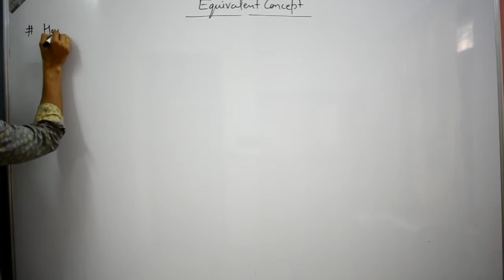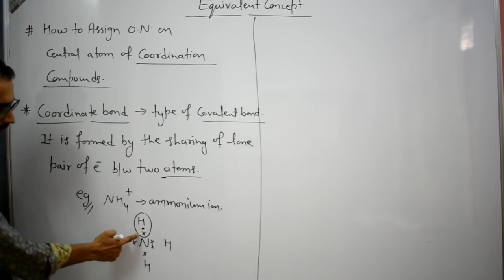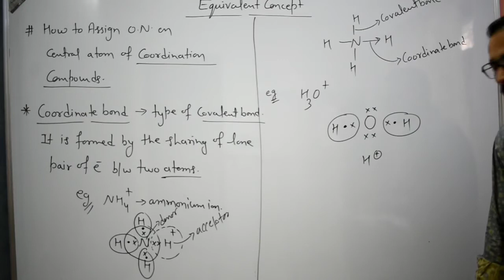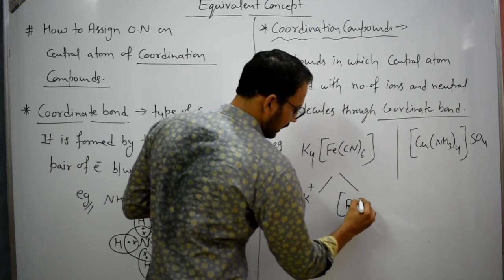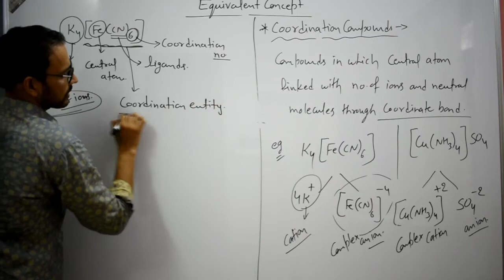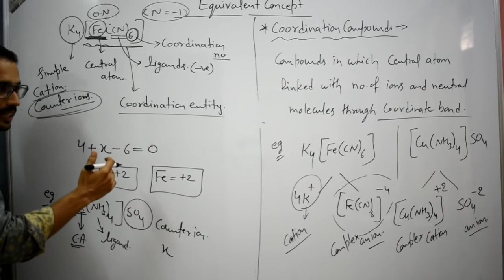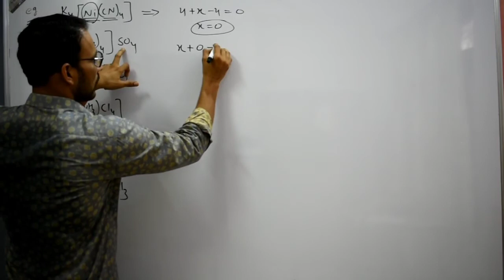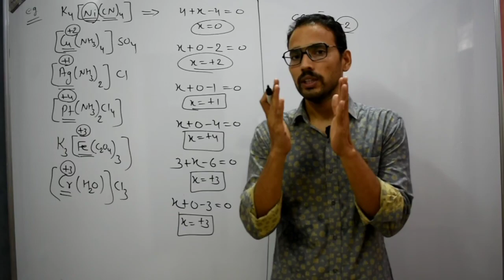OXIDATION NUMBER for COORDINATION COMPOUND|EQUIVALENT CONCEPT|L-4|OLYMPIAD, NEET, IITJEE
Hi I am ashutosh  Sharma. I am chemistry faculty in Resonance, Kota. I am here to teach you chemistry for IJSO, NEET and IITJEE.

About Video: In this video we will discuss about oxidation number of central element in coordination compound with help of examples.

About Channel: hello students, is channel k through hum chemistry ko easiest way me samjhane ki koshis kr rahe h. Is channel pr aapko Olympiad , NEET, IITJEE k sath sath NCERT k chemistry chapter bhi sequence me discuss kiye jayenge. I am trying to make chemistry easy for you all. By this channel you will find chemistry like your favorite subject.  Chemistry k sabhi important chapter like mole concept, equivalent concept, metallurgy, IUPAC nomenclature, acid base and salt, periodic table jase sabhi tough chapters aasaan hindi or english language me padne ko milenge. agar aapko ye channel pasand aata h to please like and subscribe jarur kare.

In future aapko description me DPP and Notes k PDF b available krwa diye jayenge. Iske liye humare cannel ko lagataar follow krte rahe.